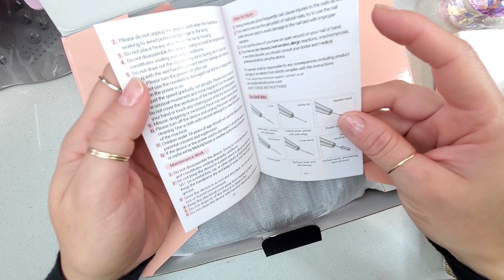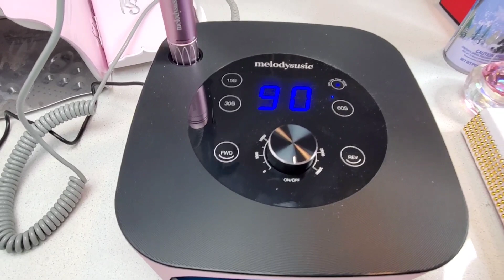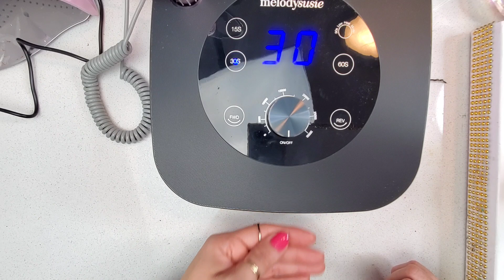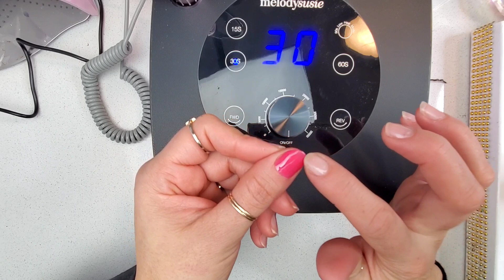MI NUEVA LAMPARA Y DRILL😍 /2 IN 1 MELODYSUSIE